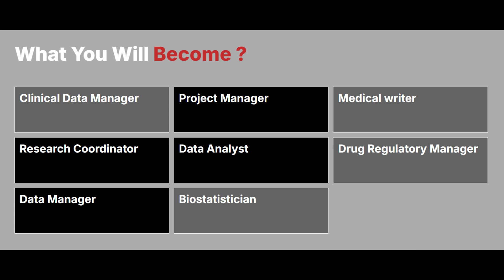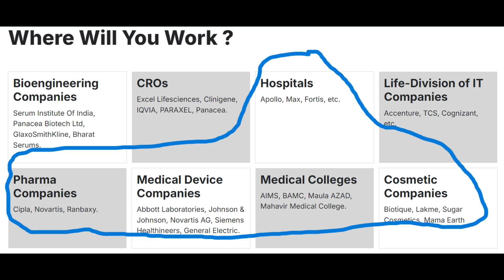Diploma course after BHMS | PG Diploma in Clinical Research | How to prepare for AIAPGET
Hi, I am Dr.Rohit Gupta, Lecturer/Asst.Professor in 'Organon of Medicine' department in Homeopathic Medical College, BHMS (Kolkata), MD (Hom), and PGCT in Gastroenterology (Super-speciality).
And I am the author of 2 medical books - "KEYNOTES MODERN & CLASSIC REPERTORY" (A special Allen's Keynotes Repertory which is the world's 1st Hahnemannian Repertory based on SUPER-SPECIALITY & EMERGENCY MEDICINE in Homoeopathy), and an International Medical Book -  "KEYNOTES ADVANCE & COMPLETE Materia Medica" (124 years old Allen Keynote's 2.0 revised & upgraded International edition)

About this channel:
Like- Revised & upgraded edition of Allen's Keynote "KEYNOTES ADVANCE & COMPLETE", Learning tips & Understanding of Allen's Keynote, Clinical Bedside approach for Materia Medica, Organon of Medicine & Allied subjects, etc.

(NOTE: if you are seeing the error, then you must have an account on telegram for joining this channel.)